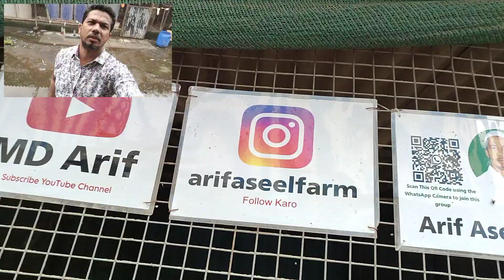New Lot Guinea fall chicks Aseel murgi available hai (9322665668) in all India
Arif Aseel farm in Mumbai (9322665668)